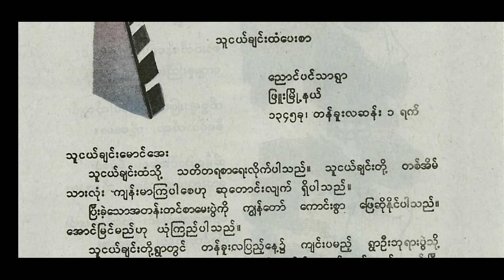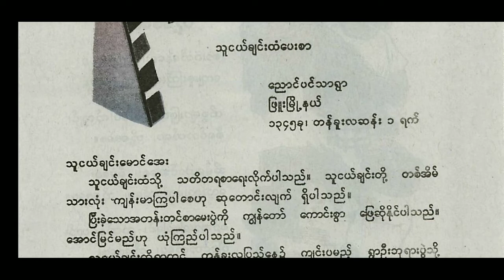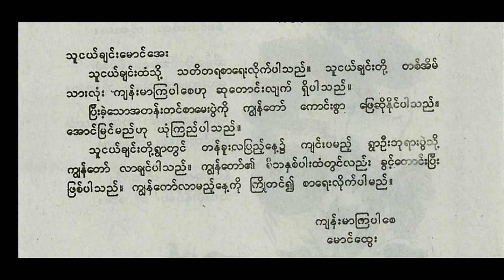မြန်မာစာ ဒုတိယတန်း သူငယ်ချင်းထံပေးစာ